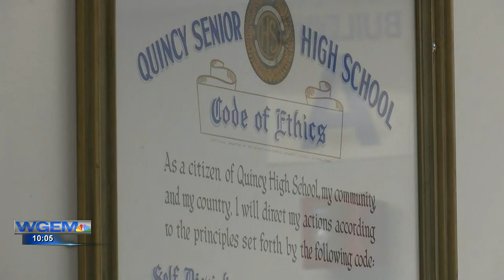Quincy High School to honor staff with hall of fame